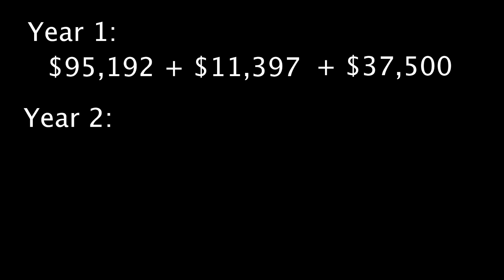HOW MUCH MONEY DO SOFTWARE ENGINEERS EARN? How much I made in 2 years as a software engineer!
Learn how much Software Engineers make in their first two years.

In this video, I will be doing a detailed breakdown of exactly how much money I made in the past two years as I have started out my career in software engineering at a large FAANG company.